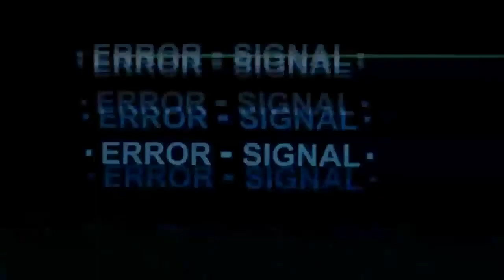Rugrats (2021) Episode 2 REACTION